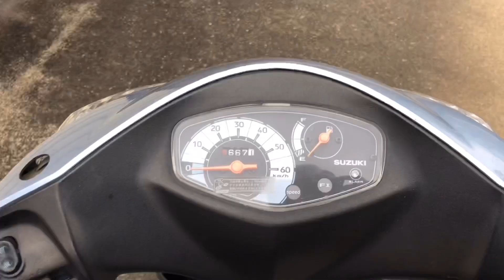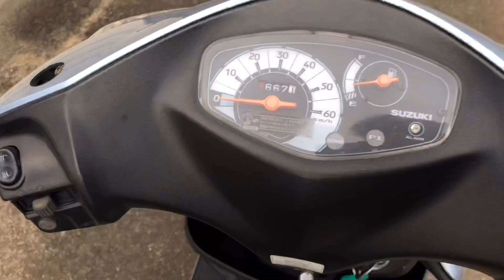アドレス V50G購入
有名オークションからの 購入  同じ奈良県から出品物
  現車確認  ガレージ長野のさんの対応が素晴らしい。
この方の 出品物ならと思い 買わせていただきました

購入後約一カ月 何の問題なく走ってます